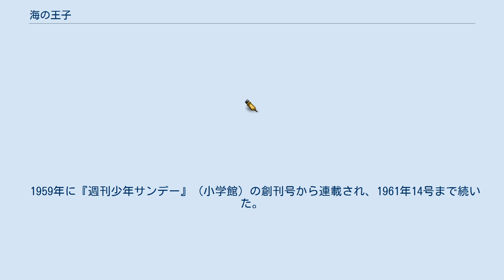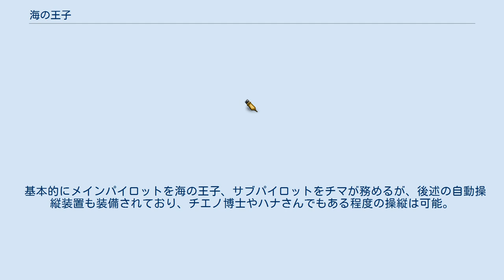海の王子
『海の王子』（うみのおうじ）は藤子不二雄による日本の漫画作品。
当初（第9回まで）は高垣葵（高垣眸の二男）の原作だが、中盤以降は藤子不二雄の作品となる。
 1959年に『週刊少年サンデー』（小学館）の創刊号から連載され、1961年14号まで続いた。
また、『別冊少年サンデー』や同社の学年別学習雑誌にも掲載された。
藤子不二雄初の週刊誌連載漫画である。
 世界各地で起きる悪の組織による事件を海底王国カインからやって来た海の王子（以下、王子）と妹のチマがスーパー戦闘機「はやぶさ号」を駆って解決するSF冒険譚。
 海の王子側のキャラクターを藤本弘（藤子・F・不二雄）が担当し、悪者側のキャラクターを安孫子素雄（藤子不二雄Ⓐ）が担当するという藤子不二雄の2人の絵の特徴を活かした作品に仕上がっている。
 後年、いしいひさいちがパロディーとして「海の叔父」という4コマ漫画を執筆している。
 以下、登場人物たちの年齢はすべて不明である。
 はやぶさ号とは海の王子たちが駆るロケット戦闘機であり、海底王国カインのザイル博士が開発した。
後にチエノ博士らによっても幾度かの改造が施されている。
 本来は潜水艇なのだが、翼を展開することで空を飛び、先端のドリルで地中を航行することも可能、あげく宇宙空間での行動も可能な万能の戦闘メカ。
 基本的にメインパイロットを海の王子、サブパイロットをチマが務めるが、後述の自動操縦装置も装備されており、チエノ博士やハナさんでもある程度の操縦は可能。
 以上、2010年現在全て絶版。